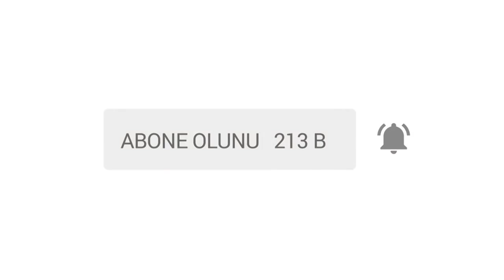VİRANŞEHİR - HIDREKA AŞİRETİ BÜYÜKTURAN AİLSEİ YAKUP BÜYÜKTURN'IN NİŞAN MERASİMİ